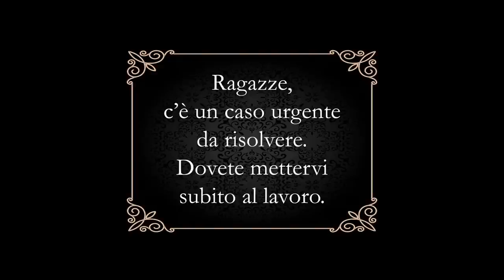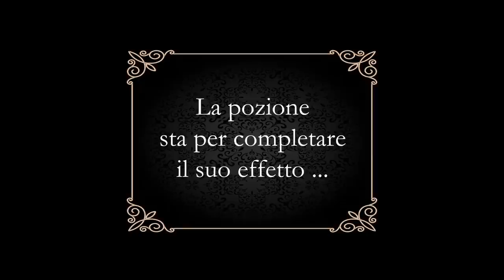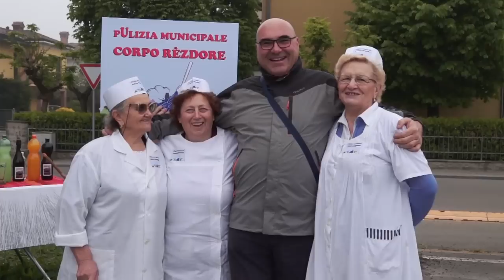L'impenitente Smascherato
Cortometraggio realizzato in occasione della nona edizione della gara di cortometraggi 4 Giorni Corti edizione 2015 (Nonantola Film Festival)